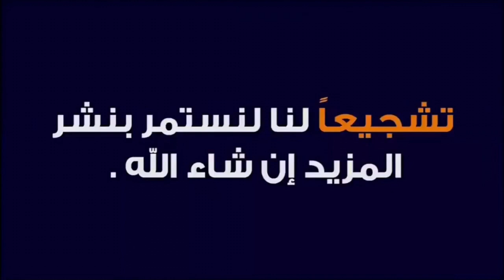موت طائر الحسون المفاجئ